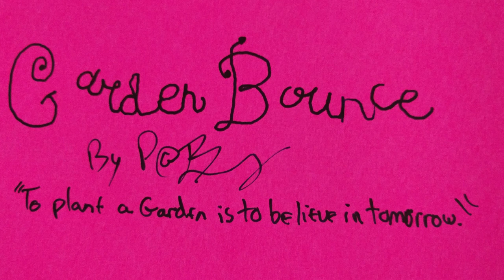"Garden Bounce" Bed Music